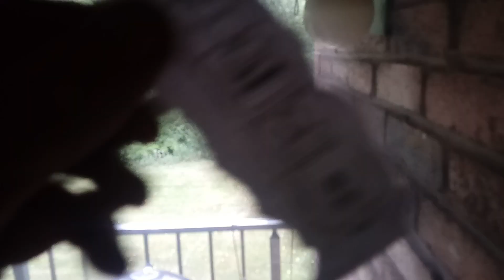July 16, 2019